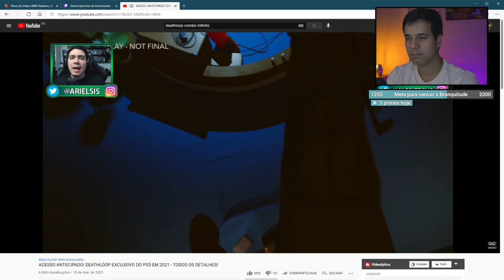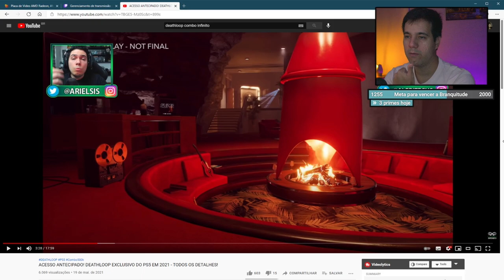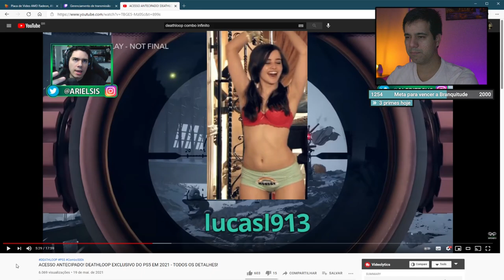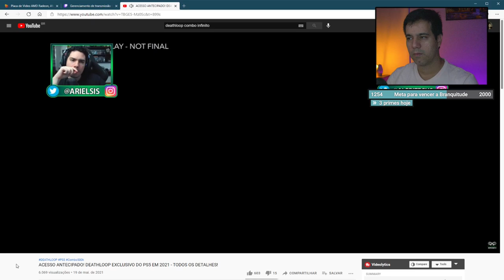O que esperar do DEATHLOOP, novo EXCLUSIVO do PS5 de 2021.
Vídeo retirado da live de bate papo analisando uma gravação de acesso antecipado do jogo Deathloop, novo exclusivo do PS5 da Bethesta que será lançado em 2021. Veja aqui o que esperar do game.

deathloop é um jogo de ação e aventura desenvolvido pela Arkane Studios e publicado pela Bethesda Softworks.